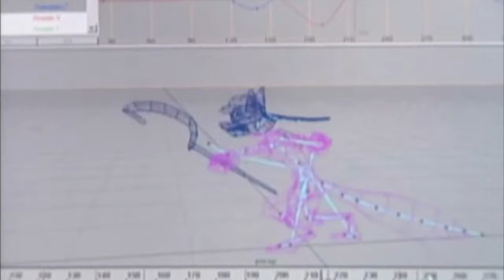The Legendary Sequel | Sly 2: Band of Thieves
After receiving well-deserved success for their efforts with Sly Cooper's first outing, Sucker Punch Productions was given the opportunity to make a name for themselves with their evolutionary sequel. Enjoy this exhaustive analysis of Sly 2: Band of Thieves in the second video of this three-part retrospective.

Sly 2: Band of Thieves - 0:00
Development History - 0:44
Prequel Comic ~ "The Adventures of Sly Cooper, Issue 1" - 5:16
Prologue ~ A Shadow from the Past - 8:55
Chapter 1 ~ The Black Chateau - 20:08
Chapter 2 ~ A Starry Eyed Encounter - 44:51
Chapter 3 ~ The Predator Awakes - 1:05:05
Chapter 4 ~ Jailbreak - 1:34:43
Chapter 5 ~ A Tangled Web - 2:00:27
Chapter 6 ~ He Who Tames the Iron Horse - 2:26:38
Chapter 7 ~ Menace from the North, eh! - 2:47:21
Chapter 8 ~ Anatomy for Disaster - 3:14:14
Presentation - 3:38:08
Conclusion - 3:50:58

Footage on behalf of SourceSpy91 Please support the source recorder.